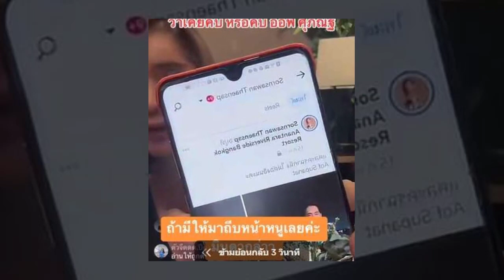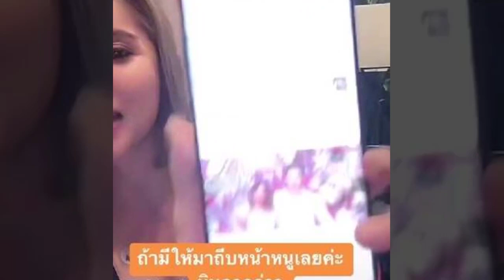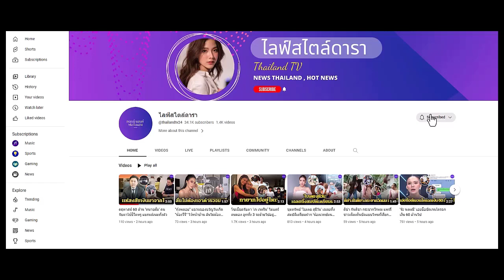มินดา ลั่นไม่เคยคบ อ๊อฟ ศุภณัฐ ถ้าเคยพูดให้มาถีบหน้า แล้วที่บอกว่า จะสแตนด์บายรอ คือ...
ก่อนเมาท์ช่วยดูด้วย